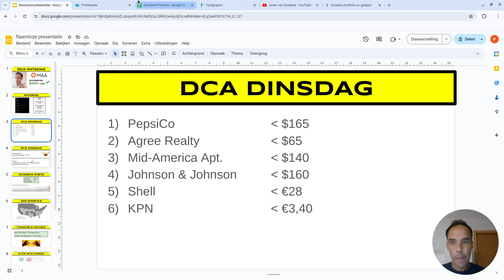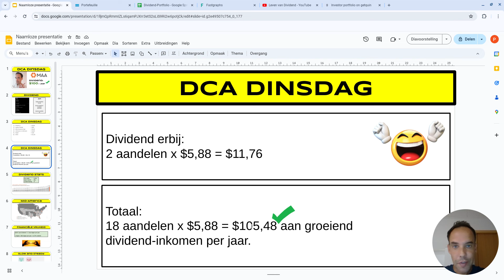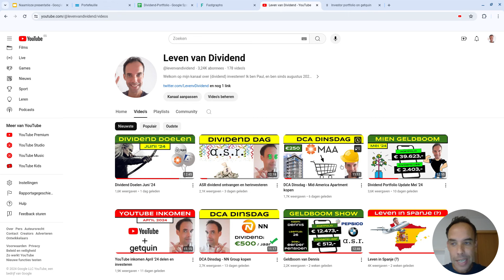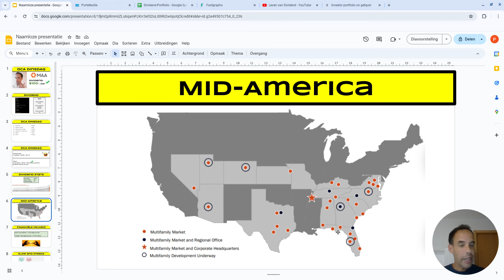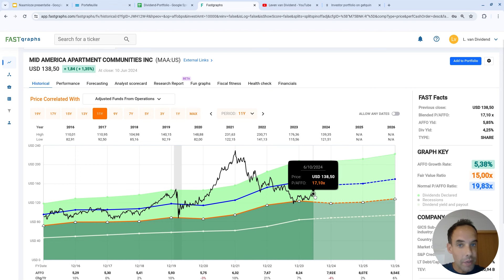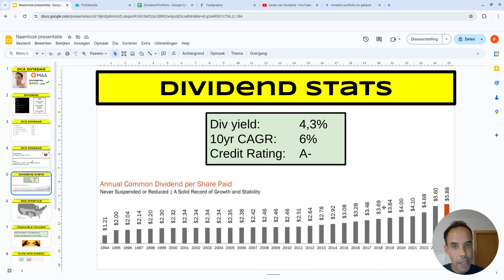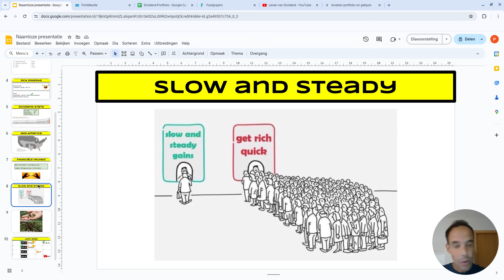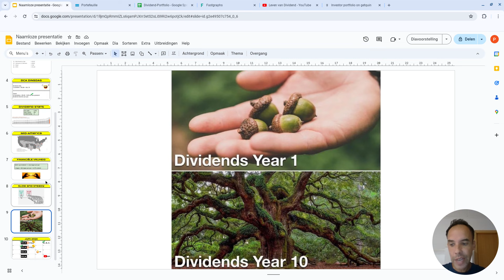DCA Dinsdag - Mid America kopen en doel gehaald!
Buenas tardes! Het is weer dinsdag, tijd om te investeren en ik zat al te azen om mijn doel met Mid-America af te tikken. Het is gelukt, Mid-America levert mij nu één vrije dag voor de rest van mijn leven. Olé!

Maak een gratis accountje aan op Getquin en volg mijn dividend portfolio (zoek op levenvandividend):